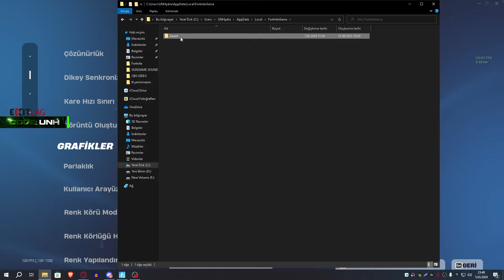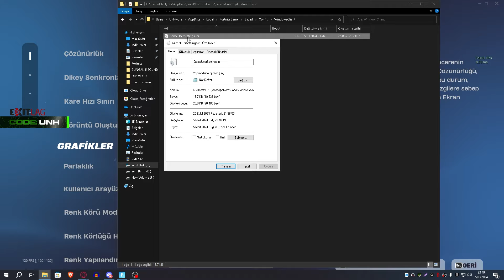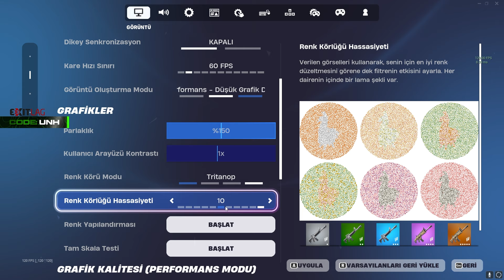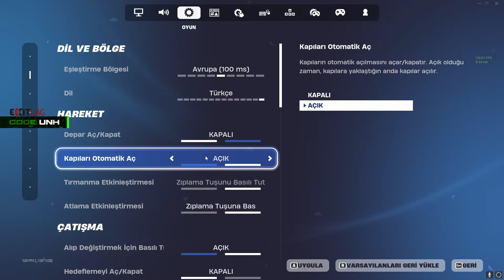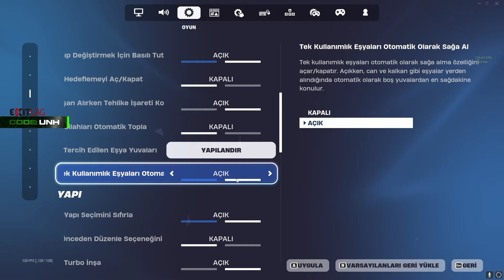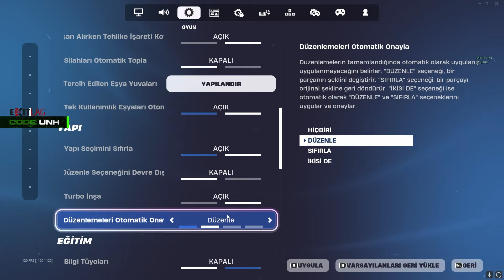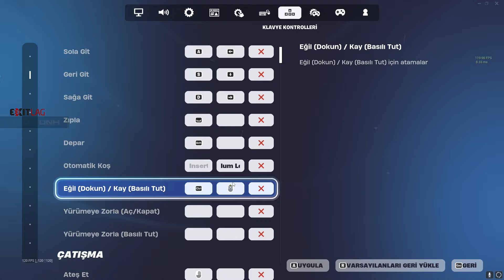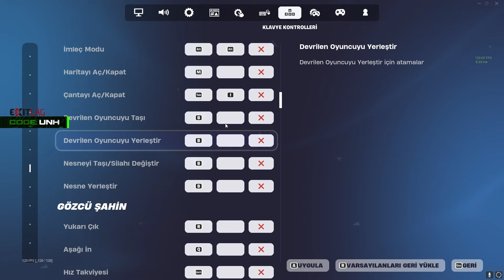FORTNİTE'DA YAPMAN GEREKEN AYARLAR !!! FORTNİTE AYARLARIM (Türkçe Fortnite)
Beyler Discorduma gelmeyi ve Market'de Kodumu kullanmayı unuttmayın lütfen.
İçerik Üreticisi Kodum : UNH